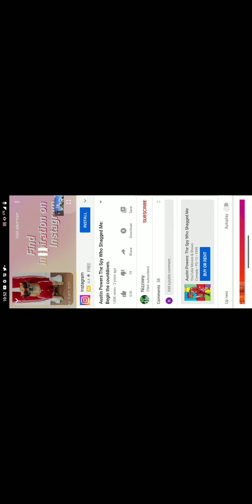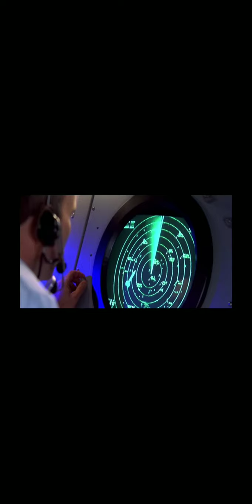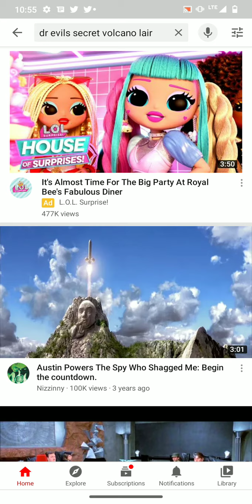November 5, 2021